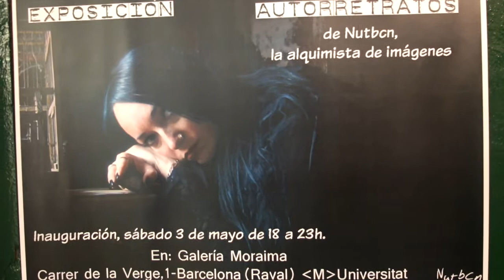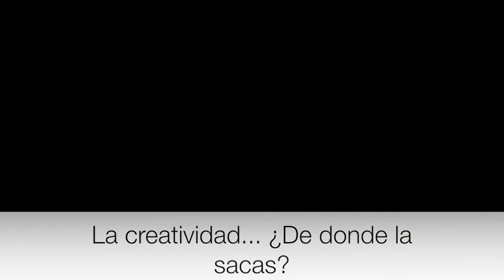De Entrevista Con... La Alquimista de Imágenes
Oscuridad, tristeza y exploración.  Esto es lo que nos traen los amantes del Urbex. Pero no tengais miedo, adentraos con nosotros en estos oscuros rincones. Tenemos a la mejor guia...Tenemos a La Alquimista de Imágenes.

Entrevista por Manu Cabañas.